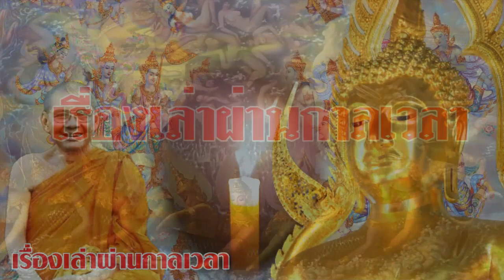ขอแค่ทิ้ง3สิ่งนี้บรรลุนิพพานแน่นอน นิพพานใครว่ายาก คำสอนหลวงพ่อฤาษี